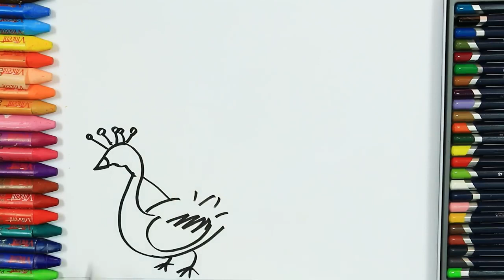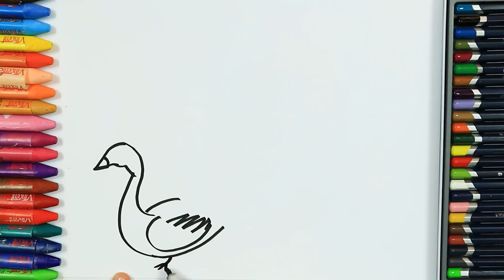الرسم والتلوين للأطفال | كيفية رسم قط | الأطفال ألوان الفيديو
الرسم والتلوين للأطفال | كيفية رسم قط | الرسم للأطفال | الأطفال ألوان الفيديو كيفية رسم ولون الاطفال التلفزي.

الرسم والتلوين للأطفال | كيفية رسم خيمة | الرسم للأطفال | الأطفال ألوان الفيديو كيفية رسم ولون الاطفال التلف.

الرسم والتلوين للأطفال | كيفية رسم مزلج | الرسم للأطفال | الأطفال ألوان الفيديو كيفية رسم ولون الاطفال التلف.